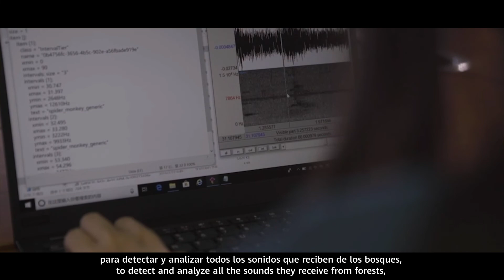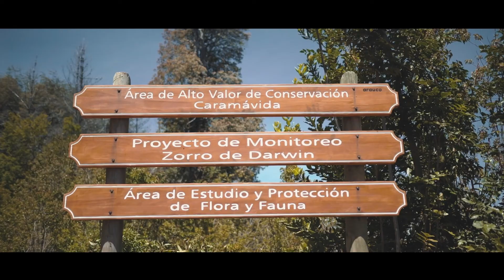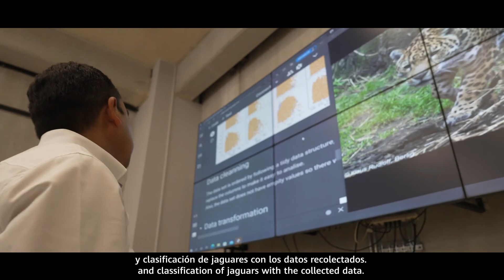Huawei x Rainforest Connection in Latin America- The Impact of Deforestation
Video made by our partners, Huawei, and featured at our booth during the 2022 LATAM ICT Congress Conference. These areas are being destroyed at shocking rates, the ripple effects are plenty, and our partnership is working to make a difference, today.